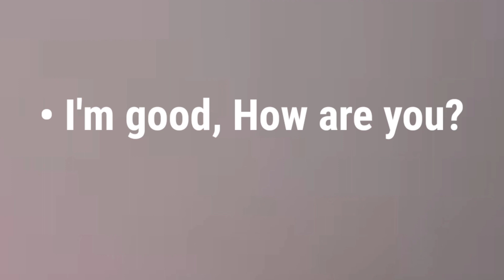Conversation || Conversation between two strangers || How to start conversation